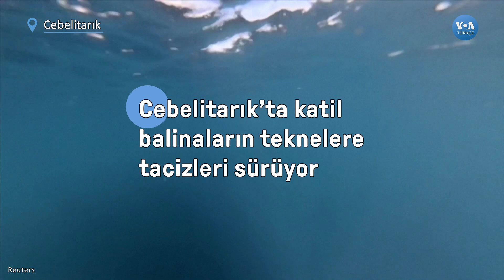Cebelitarık’ta katil balinaların teknelere tacizleri sürüyor| VOA Türkçe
Ocean Race yelkenli yarışında yarışan bir yat, Cebelitarık Boğazı’nda katil balinaların tacizine maruz kaldı. Yarış ekibi, balinaların yata yaklaştığı ve salmalarına dokundukları anları kameralara aldı. Olayda herhangi bir yaralanma ya da teknede hasar meydana gelmediği bildirildi. Bu yıl Cebelitarık Boğazı çevresinde seyreden yatlara çok sayıda benzer katil balina saldırısı kaydedildi. Katil balinaların taciz ve saldırısı sonrasında tekneler zarar alabiliyor.

1942 yılında kurulan Voice of America (VOA), Amerikan hükümeti tarafından desteklenen uluslararası bir yayın kuruluşudur. Her hafta 48 dilde 1500 saat yayınla dünya çapında 326 milyon kişiye ulaşıyor.Haber, eğitim ve kültür ağırlıklı yayınlar yapan VOA 1942'den buyana da Türkçe yayınlarla sizlere ulaşıyor. 12 Şubat 1942'de başlayan Türkçe yayınlar 1945'te bir süre kesilmiş, 1949'da yeniden başlamıştı